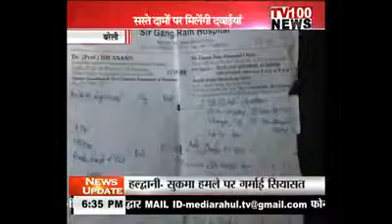मीरगंज न्यूज बरेली मे औषधि दवाओ की दुकान का उद्घाटन